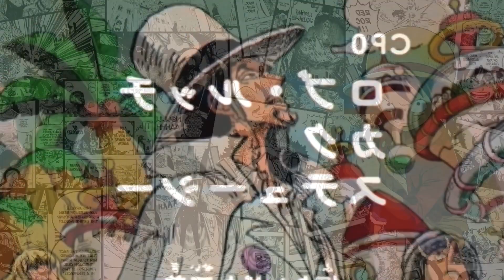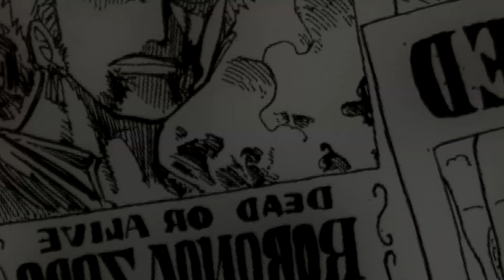GARP È STATO SCONFITTO!?!? GARP CONTRO I PIRATI DI BARBANERA! One Piece 1087 ITA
Ritorna One Piece col capitolo 1087! Gli scontri ad Hachinosu continuano con un Garp, che sta sbaragliando tutta la ciurma di Barbanera! Intanto lo scontro tra Garp e Aokiji si fa più acceso, dove vediamo il loro allenamento in marina. Un capitolo davvero spettacolare e chi lo sa come continuerà nel capitolo 1088!

Titolo: GARP È STATO SCONFITTO!?!? GARP CONTRO I PIRATI DI BARBANERA! One Piece 1087 ITA